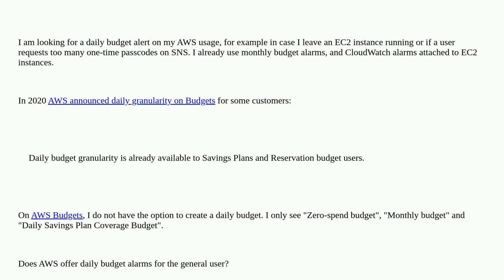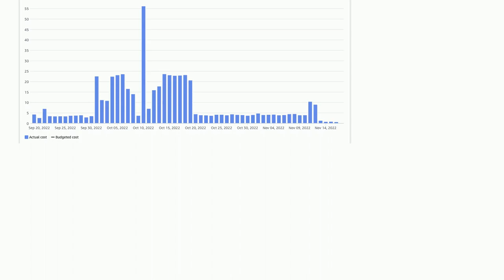Daily budget on AWS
A special thanks goes out to the community

  amazon-web-services